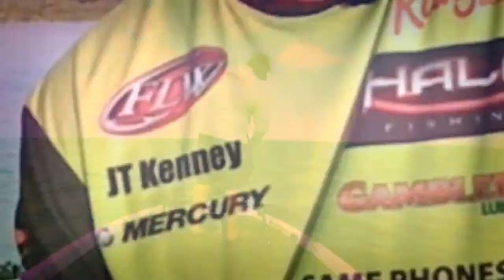Check out FLW Circuit Breaker